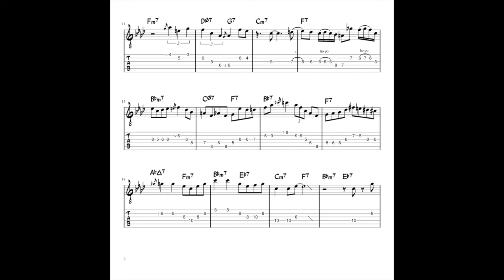Time After Time by Rune Gustafsson Jazz Guitar Tab Transcription